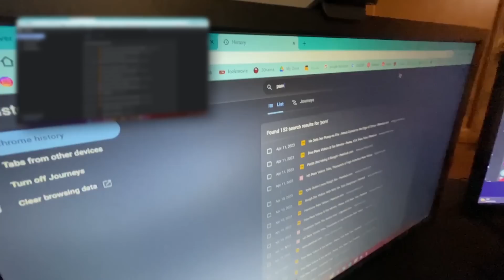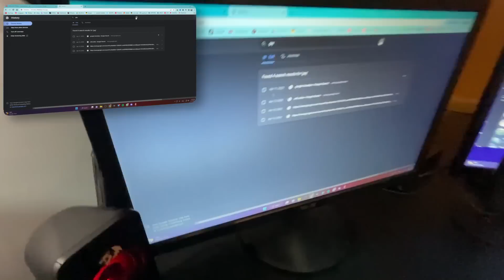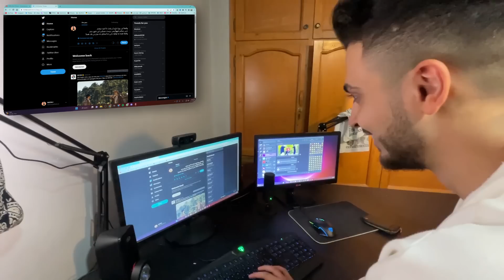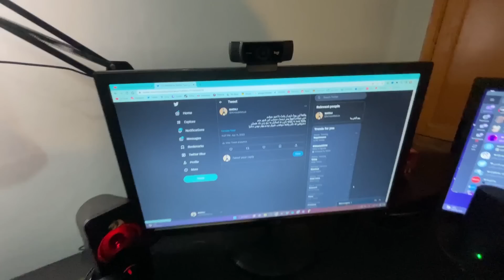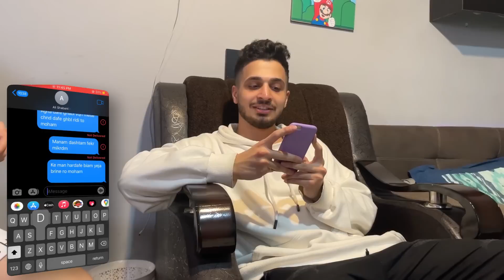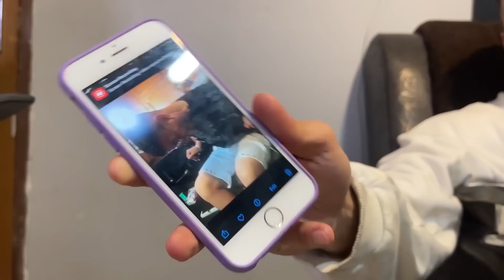دوستام گوشی منو کنترل کردن!😂بدترین عکسم پست شد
W: @HamiKM , @dopimusix

editor: @persianhub1

هنوز نمیدونم چرا اون عکس رو اصلا گرفتم!

امیدوارم از این ویدیو خوشت اومده باشه ❤️
یادت نره که منو سابسکرایب کن
و به دوستات معرفی کن با این کار کلی بهم لطف میکنی🔥
اگر از این ویدیو لذت بردی و دوست داری بازم این کار رو انجام بدم این ویدیو رو لایک کن و نظرت رو تو کامنت ها به من بگو✨‼️